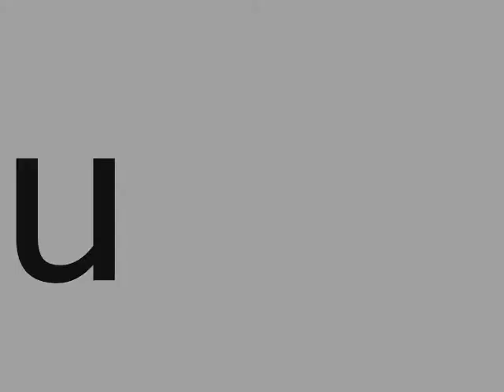Tartu 2006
Sõit EPAst kesklinna poole 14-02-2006

Soundtrack: John B - Remember Tonight